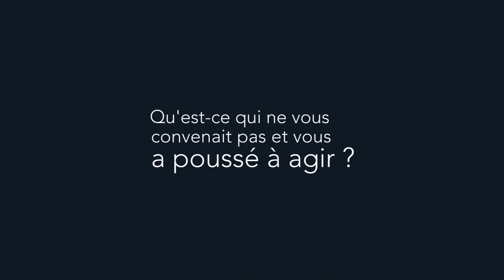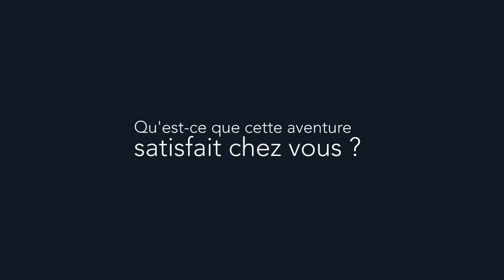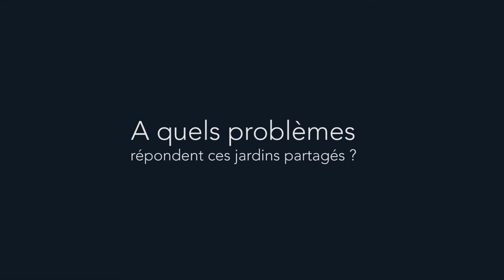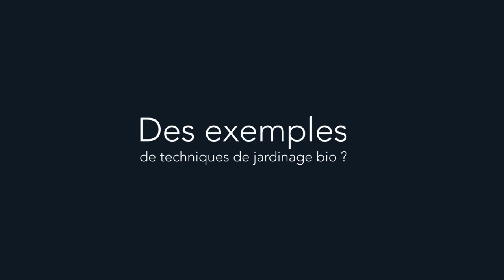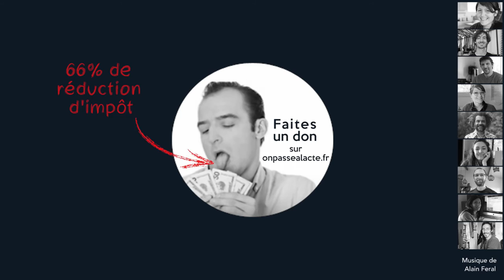Marc Stephan mutualise un jardin avec les habitants de son territoire (VL)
N'étant pas en accord avec les pratiques agricoles et de distribution actuelles, Marc a décidé de cultiver lui-même son jardin !

Pour ça il a co-créé un jardin partagé bio : "C'est une garantie d'avoir une nourriture saine ! (...) c'est mieux pour l'environnement, c'est mieux pour la pérennité des terrains" et puis pour Marc "On est sur une terre qu'on va laisser à nos enfants, si on dégueulasse tout ça va pas être marrant pour eux !"

Résultats, il réussit à produire 145 kg de fruits et légumes sur sa parcelle de 50m2, il rencontre des gens et créé des amitiés et bien plus encore "ça donne du sens à la vie, au delà de la nourriture."